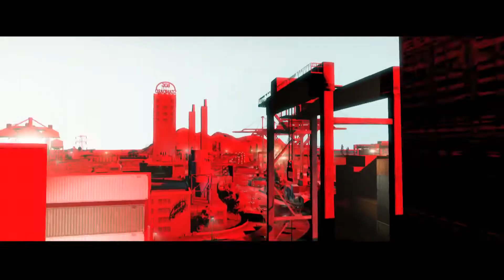Need for Speed: Gamescom Gameplay Trailer [HD]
►►► Expand And Select 1080p/720p HD For Maximum Quality! ◄◄◄

Release: 10/30/12
Genre: Racing
Platform: PS3

To be Most Wanted, you'll need to outrun the cops, outdrive your friends, and outsmart your rivals. With a relentless police force gunning to take you down, you'll need to make split second decisions. Use the open world to your advantage to find hiding spots, hit jumps and earn new vehicles to keep you one step ahead. In true Criterion Games fashion, your friends are at the heart of your experience. In an open world with no menus or lobbies, you'll be able to instantly challenge your friends and prove your driving skill in a variety of seamless multiplayer events. Your rivals will do everything they can to stop you from getting to the top. In this world, there can only be one Most Wanted.